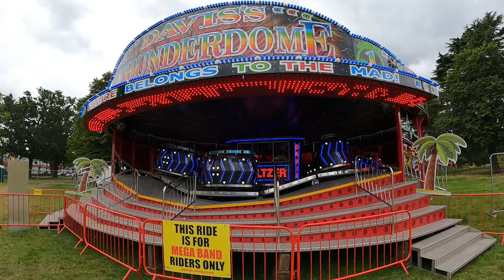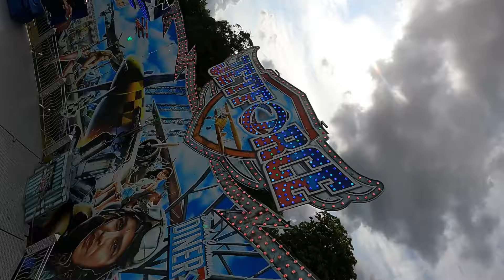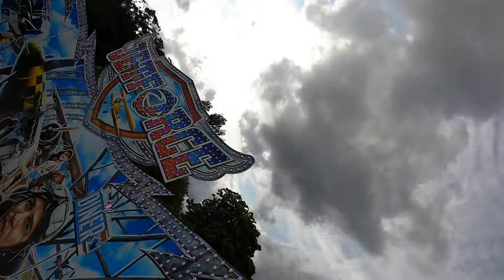Croydon Summer Beach Festival | London's Best Value Wristband Fun Fair?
We FINALLY Got chance to visit the Davis's Fun Park, for Croydon Summer Beach Festival!

This is a wristband fair where for £12.99, you can ride unlimited for 4 hours (sessions 1pm-5pm // 5pm-9pm). They also do a £9.99 band price, but doesn't include the bigger rides like Jet Force.

For a London borough fair, this is great value. There is also a pool too, and plenty to do for all.

We got here via public transport, the tram stop is literally around the corner, as we travelled from Wembley to get here, so easy to do.

This is open daily until 27th August 2024 on Ashburton Park

Permission to film on site and on ride was granted by park management.

We have playlists in all areas of the UK... See where we've been and what's near you: